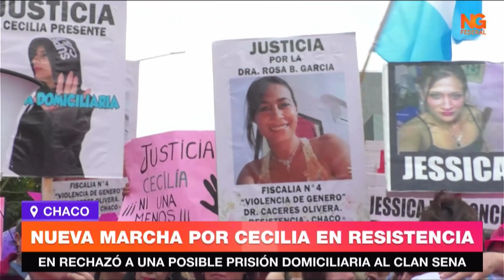NGFEDERAL - NUEVA MARCHA POR CECILIA EN RESISTENCIA - CHACO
EN RECHAZÓ A UNA POSIBLE PRISIÓN DOMICILIARIA AL CLAN SENA
La misma se realizó en la Fiscalía N°4 de la ciudad de Resistencia y Norte Grande Federal estuvo en el lugar donde habló con Gloria Romero la mamá de Cecilia Strzygowski.

GLORIA ROMERO - MAMÁ DE CECILIA // ESTHER  OZUNA - MAMÁ DE MACARENA MEDINA

DE CHARATA -  FEMICIDIO QUE QUIEREN HACER PASAR POR SUICIDIO.

MERCEDES RODRÍGUEZ - VECINA GLORIA MAMÁ DE CECILIA